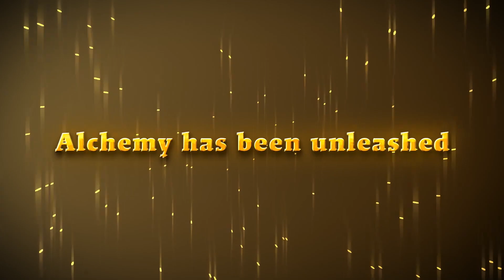GOLDEN SUN AND GOLDEN SUN: The Lost Age Official January 2024 Nintendo Switch Online Trailer | HD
Nintendo has announced that the two classic Game Boy Advance turn-based RPGs, Golden Sun and Golden Sun: The Lost Age, will launch for Nintendo Switch online on January 17, 2023.